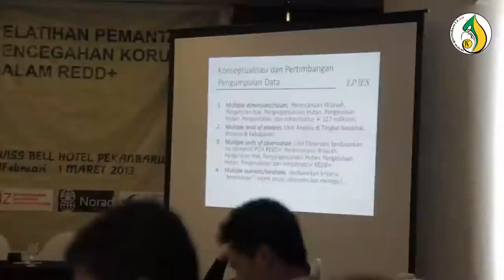Pelatihan Pencegahan Korupsi Dalam REDD+